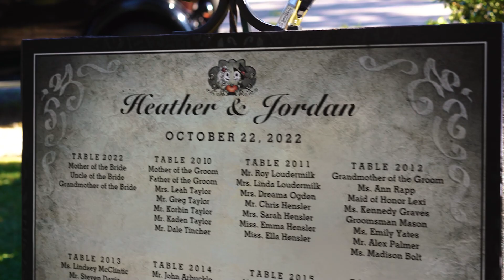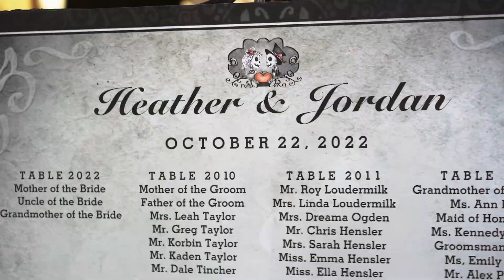Heather + Jordan | Mia Bella Grand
Heather + Jordan

Wedding Venue | Mia Bella Grand
Reception Venue | Mia Bella Grand
Wedding Filmmaker | Elevated Media
Photographer | Brittany Bailey Photography
Entertainment | Cats Meow Entertainment
Planning | Gail Ray, Mia Bella Originals
Officiant | John Arbuckley
Hair | Hair by Amelia
Makeup | Makeup by Amelia
Catering | KC’s Catering
Cake | Renee’s Cakes
Florals | Cottage Way Florals
Bartender | Shawna Hopkins
Tent/Chairs | A2 Tents
Photo Booth | Picture Perfect Events
Vintage Car | Roy Hardin

Elevated Media
In Motion…In Sound…In Love